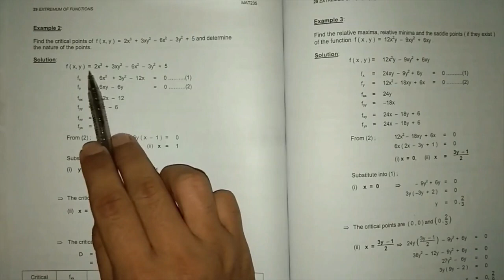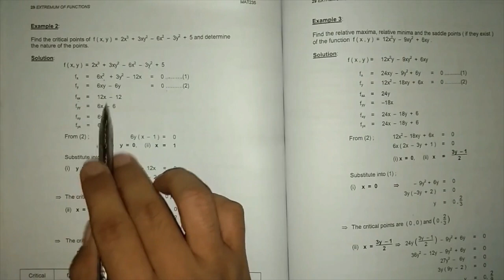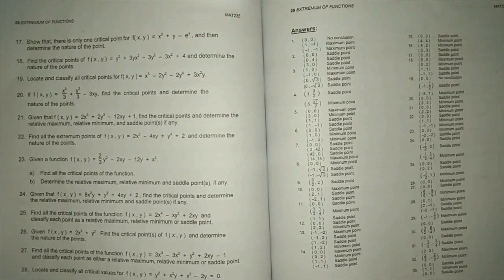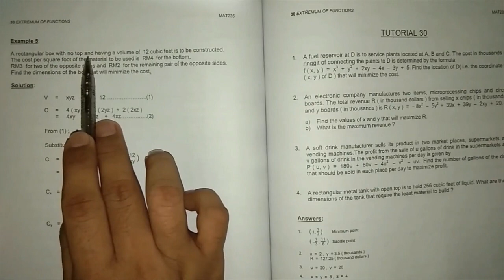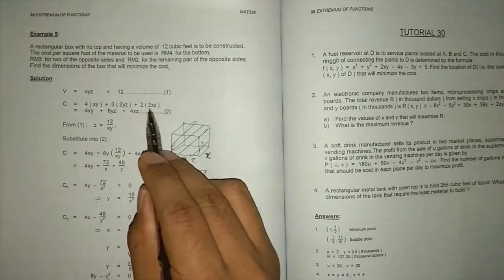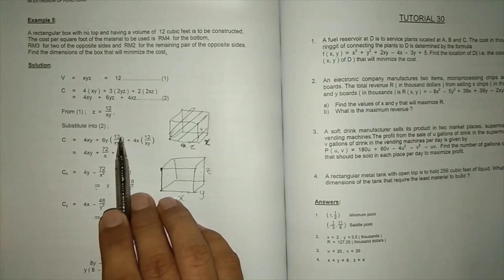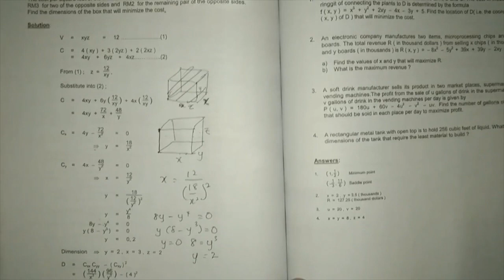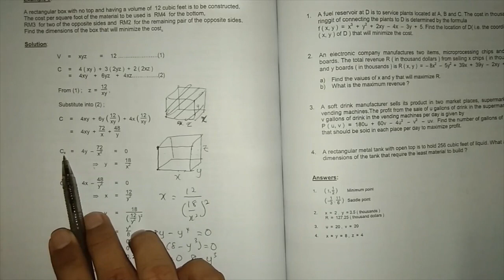CHAPTER 3 MAT235 EXTREMUM OF FUNCTIONS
Chapter 3 MAT235 Calculus II for Engineers UiTM